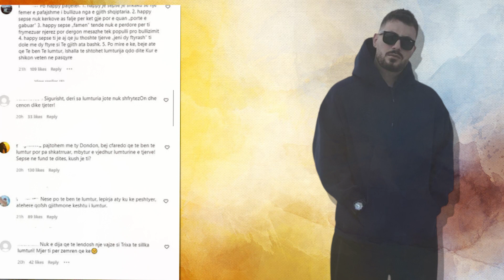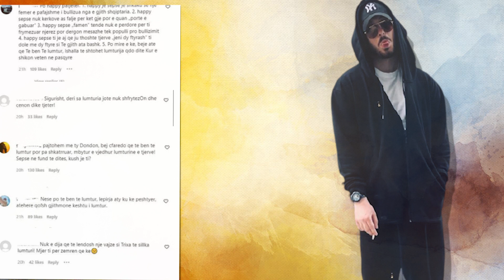Donald Veshaj bombardohet me komente per Beatrix Ranosaj?